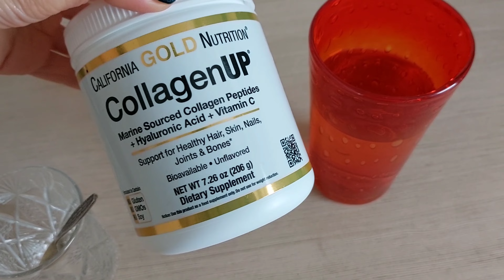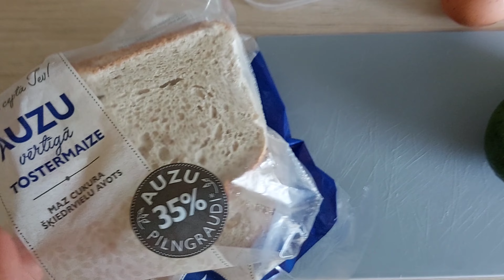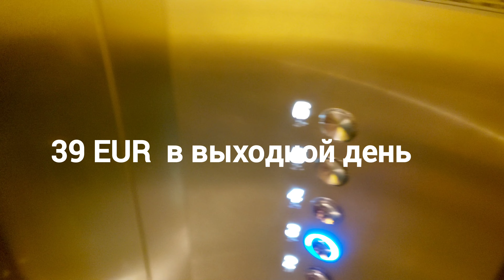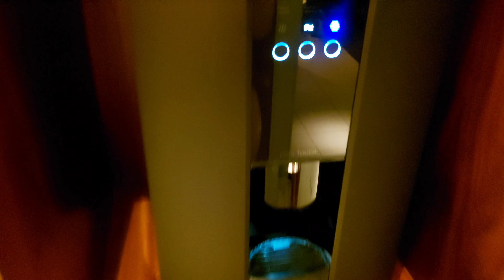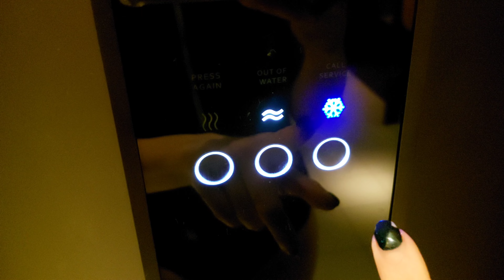VLOG. Отдых в спа, немного красивой Риги и новинки в Mango 🖤